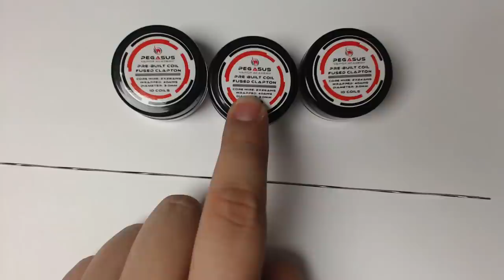Fused Clapton Coils Explained: How to spot Good vs Bad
PVA Fused Clapton Coil direct Link:  $25 = 10 pcs jars  SS 316